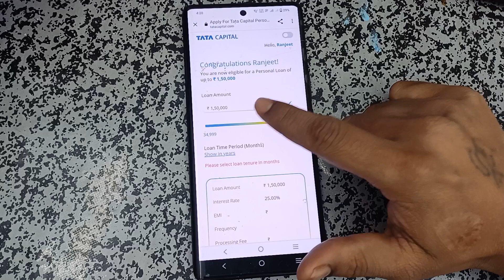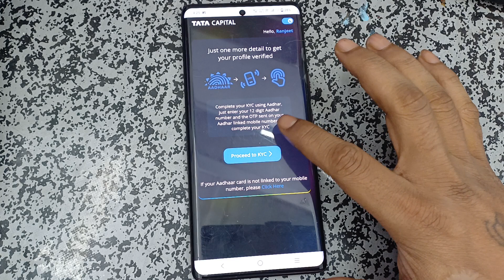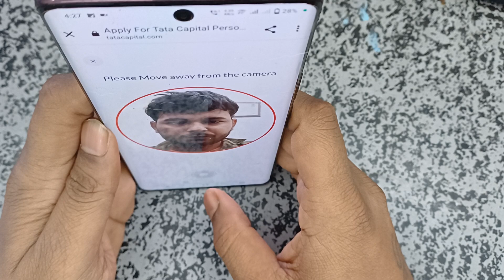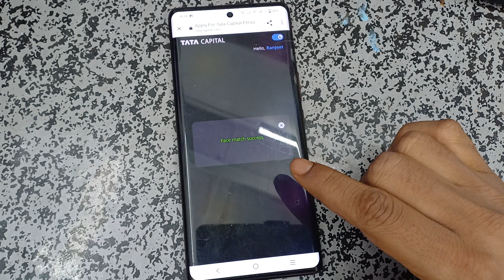1,50,000 instant personal loan approved 😱 without income proof zero documents 📃 new loan app 2023